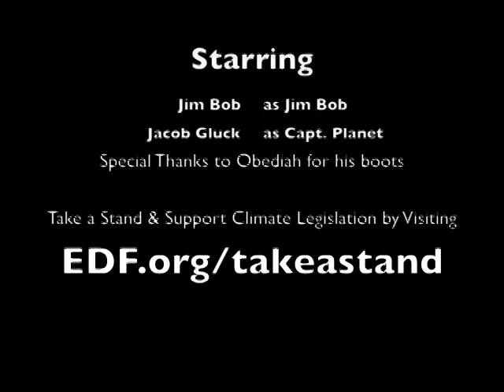EDF's Campus Video Challenge: Take a Stand for the Future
EDAF wants to support activism on campus. Post the most videos by May 30th of students at your school telling Senators to support strong climate legislation and earn up to $3,000 in grants.

We'll also send your videos to the Senate to show the strong support across the nation for the climate and energy bill.

How to join the challenge:

Make a playlist on YouTube
Make your "Take a Stand" playlist on YouTube (here's how) for all of the videos you and your enviro club members will make.

Enter your playlist in the challenge
We'll track which group has the most videos by May 30th and announce the grant winners in early June.

Post as many videos as possible
Post videos of students holding a work boot or the work boot image (download [3MB PDF]) telling Senators:

"Senators  Smith and  Jones, my name is Dave in Kentucky. Take a stand for my future. Create jobs and cut imported oil with a strong climate and clean energy bill."
(Cue card PDF)

The work boot symbolizes the strength needed to "take a stand" for the future. It also represents as all the new jobs that a climate and clean energy bill will create.

Remember:

-Address the videos to the Senators of the state where your school is located.
-For D.C. schools, please address the videos to the Senators of your home state.
-Each video should be about 10 seconds long.
-Tag your videos with TakeAStand when you upload them to your playlist.
-Students must include a work boot or work boot image in the video in order for it to be counted.
-The challenge ends on May 30th. Grant winners will be announced in early June.

About the activism grants
The university groups that upload the most videos will win grants to support future activism. We know there are lots of demands on student's time, so this is our way of encouraging campus groups to get involved in this national movement. They may also have a chance to meet with their Senator's office to state their appeal in person!

The group with the most videos will receive $3,000
The group with the 2nd most videos will receive $1,500
The next five groups with the most videos will receive $500
You can use the money to continue your activism however your group sees fit after the challenge is over. Your group could use the grant to:

-Organize an event to raise awareness of environmental issues
-Invite a guest speaker to give a talk at your campus
-Plan a field trip to visit a local NGO working on environmental issues
-Have a t-shirt design contest and print the winning design
-You must upload a minimum of 100 videos to be eligible for a grant.

This is just a minimum - we expect the top winning groups to upload many more. The challenge ends on May 30th so start filming!

Tips for videos:

-Use the cue card [PDF] so people know what to say in the video.
-Have people hold this "Take a Stand" print-out [3MB PDF] so they have something to do with their hands.
-Bring a camera or camera phone to your next club meeting.
-Create Events and use Facebook Events to invite guests.
-Throw a party and have a camera corner where guests can record their videos.
-Ask the film and media students to pitchin.
-Camp out in front of the student union or campus center during lunch or class breaks.